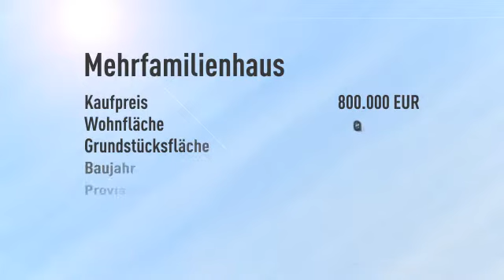Kapitalanlage in Bergheim